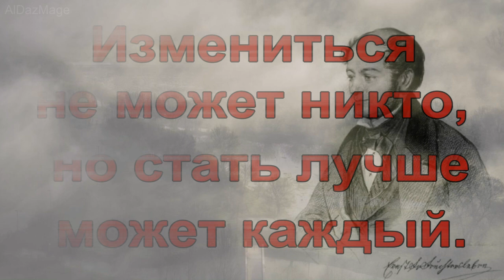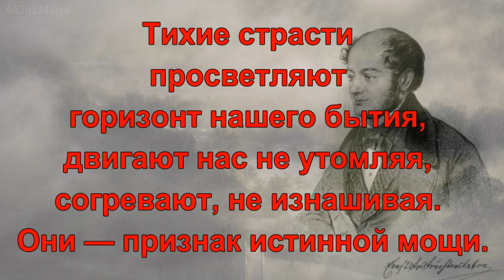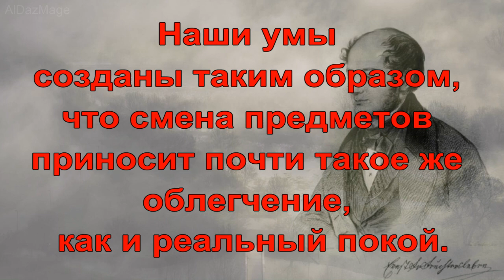Эрнст Фейхтерслебен - Афоризмы о житейской мудрости.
Барон Эрнст Мария Йохан Карл Фрайхер фон Фейхтерслебен (нем. Ernst Maria Johann Karl Freiherr von Feuchtersleben; 29 апреля 1806 — 3 сентября 1849) — австрийский ученый, хирург, психиатр, писатель, поэт, философ, литературный критик.  Наибольшую известность доставили Фейхтерслебену талантливые популярные очерки "Zur Diatetik der Seele", афоризмы о житейской мудрости, написанные вдумчивым и тонким наблюдателем, соединяющие с трезвостью и реализмом врача глубокое убеждение в громадном влиянии духа на тело, очерки эти выдержали множество изданий.